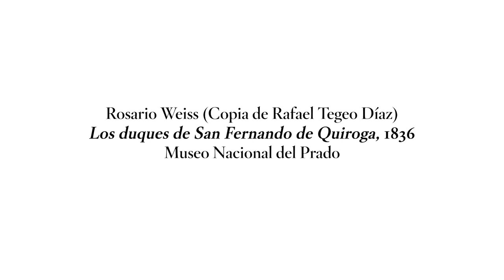Arte incómodo: "Los duques de San Fernando de Quiroga" de Rosario Weiss (1836) | Invitadas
Obra comentada por Asunción Cardona, Historiadora del Arte, Directora del Museo del Romanticismo

Tras una primera formación con Goya, Rosario Weiss terminó su educación en Burdeos con Pierre Lacour, de quien aprendió el arte del retrato, en el que se especializó a su vuelta a Madrid. Los duques de San Fernando le encargaron una copia reducida y un grabado del gran retrato de aparato que de ellos había realizado el pintor murciano Rafael Tegeo. La réplica de Weiss, creída obra de Tegeo hasta fecha reciente, evidencia la extraordinaria calidad de los trabajos de esta artista, a menudo subsidiarios de los de sus colegas varones.

Este vídeo forma parte de la serie "Arte incómodo" con ocasión de la exposición "Invitadas. Fragmentos sobre mujeres, ideología y artes plásticas en España (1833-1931)” (06/10/2020-14/03/2021).​

Work commented by Asunción Cardona, Art Historian, Director of Museo del Romanticismo

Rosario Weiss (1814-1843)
“The Duke and Duchess of San Fernando de Quiroga” (copy of Rafael Tegeo), 1836

After an initial training with Goya, Rosario Weiss completed her education in Bordeaux with Pierre Lacour, from whom she learned the art of the portrait. This became her speciality upon her return to Madrid. The Duke and Duchess of San Fernando commissioned her to make a smaller copy and an engraving of the large courtly portrait that had been painted of them by the Murcian artist Rafael Tegeo. Weiss’s replica, believed until recently to be by Tegeo himself, shows the extraordinary quality of the works of this artist, subsidiary as they often were to those of her male colleagues.

This video is part of "Arte incómodo", an “Uninvited Guests" video series. "Uninvited Guests. Episodes on Women, Ideology and the Visual Arts in Spain (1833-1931)" Exhibition (10/6/2020 - 3/14/2021)